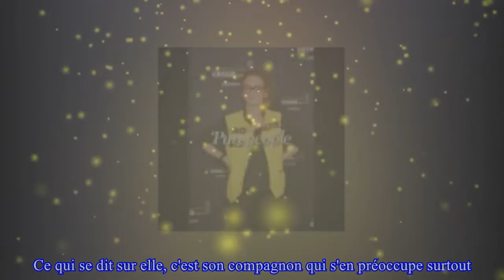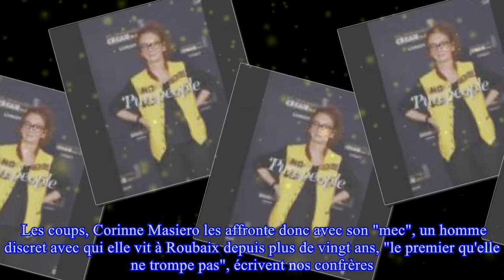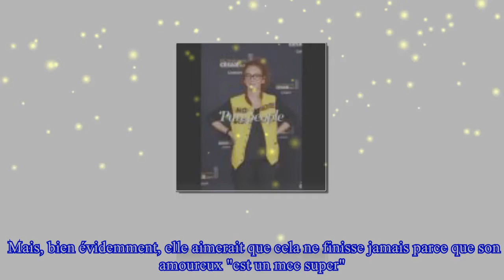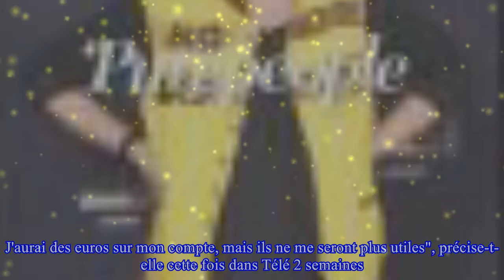Corinne Masiero en couple depuis 20 ans : "un mec super", le premier qu'elle ne trompe pas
,qu'elle,Corinne,#20,Corinne,super",#,Masiero,couple,depuis,le,#20,
Corinne Masiero en couple depuis 20 ans : "un mec super", le premier qu'elle ne trompe pas Depuis le carton inattendu de Capitaine Marleau, Corinne Masiero savoure une notoriété tardive avec laquel